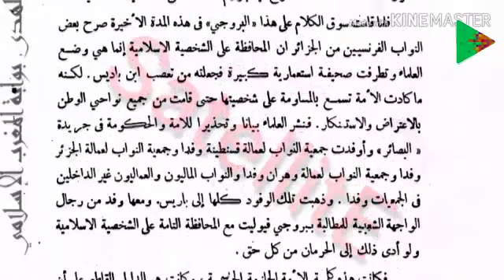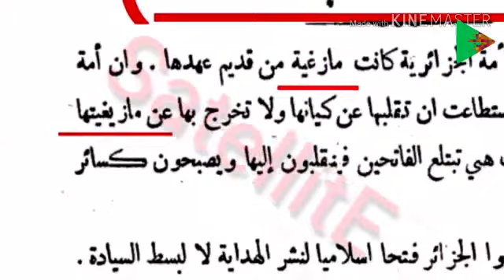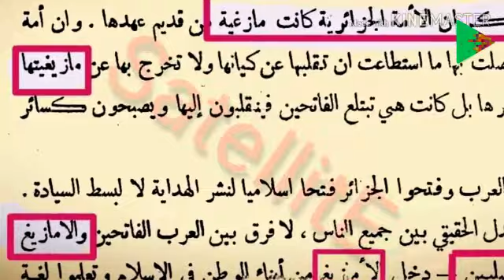فضح مؤامرة زعيمة العصابة البانديسية نعيمة صالحي في تدنيس ابن باديس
un moyen efficace : Les mots mère de chaque langue,
exemple : ?! arabe & hébreu ?!

Des tests ADN pour retrouver ses ancêtres

 •Җ:|| .. +:Λ÷Ο+ .. Σ[•ҖΣΨ÷|

Coran n'est pas un miracle.